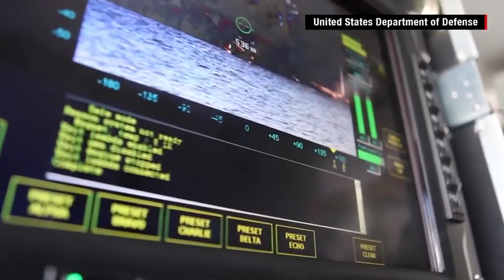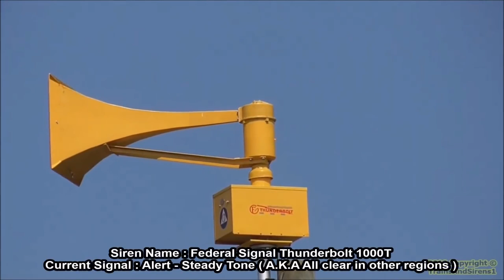Nick Mullen - Sirens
Episode 14: Cumtown After Dark 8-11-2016

Nick Mullen, Stavros Halkias and Adam Friedland.